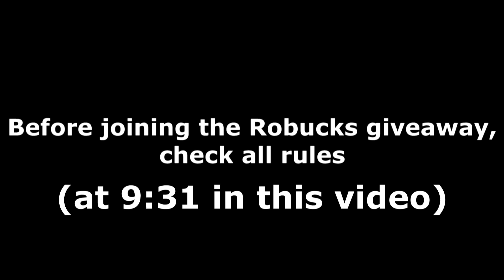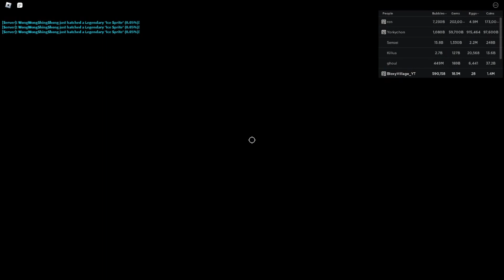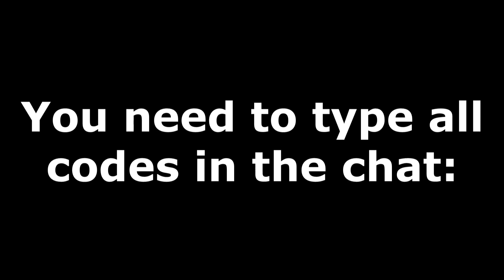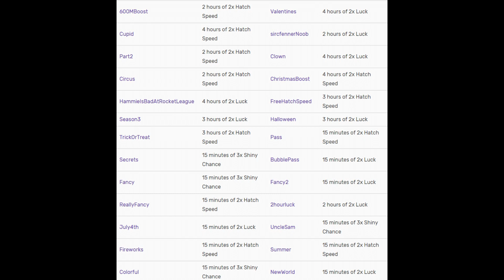ALL *201* BUBBLE GUM SIMULATOR CODES! (November 2022) | ROBLOX Codes *SECRET/WORKING*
All new secret/working Bubble Gum Simulator codes (by Rumble Studios) with gameplay and a daily Robux giveaway! The codes are part of the latest Mega Luck/November 2022 update and give you free boosts and more!